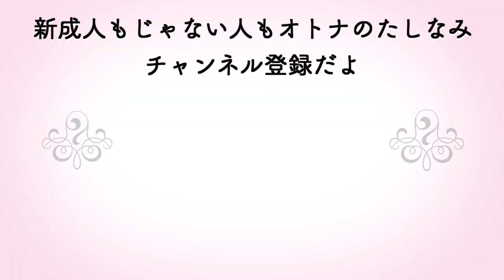柴犬ルル ＃121 噛みたい 噛みたい 噛みたい 歯の生え変わり途中に、気分転換させましょう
ルルのかゆい歯に対して、対策を考えました

柴犬ルル　＃56　奇跡の医師　ドクタールル。ルル　おいちゃんが倒れた、助けられるのか　子犬編

柴犬ルル＃63　ドクタールル２　新しい治療法をひっさげ、奇跡の医師が帰ってきた　バカバカしさ堪能動画　子犬編

どたばた成長記オススメ
柴犬 ルル #5 ルルちゃん　華麗なる脱出劇　何度連れ戻されても、必ず脱出するぞ

柴犬ルル #10 ルル実家で大暴れ　本能のままに走り、噛み、怒られます　最後は、笑えると評判です